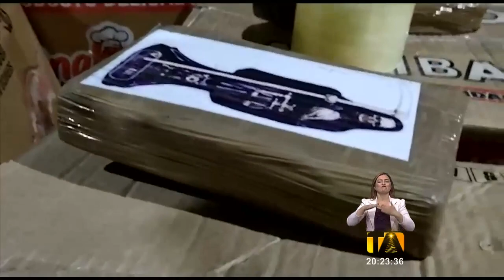Policía decomisa tres toneladas de droga en Guayaquil